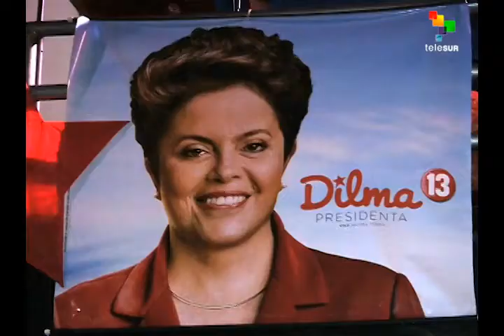Supporters of workers party took the streets after results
Despite the rain that showered on Rio Sunday night, supporters of the Workers party still took to the streets as the final results came in. Music and red flags celebrated what had not been an easy victory.